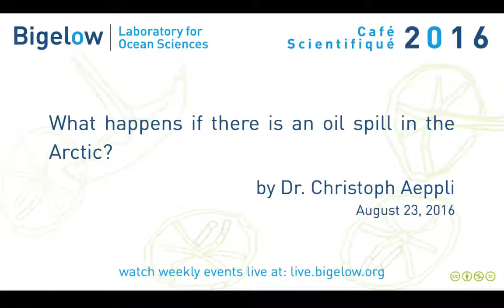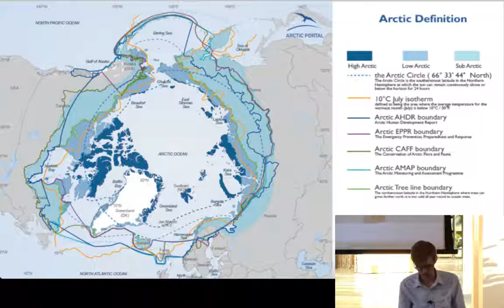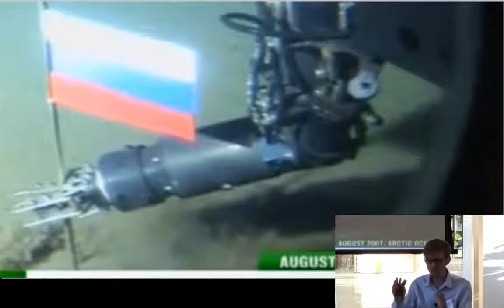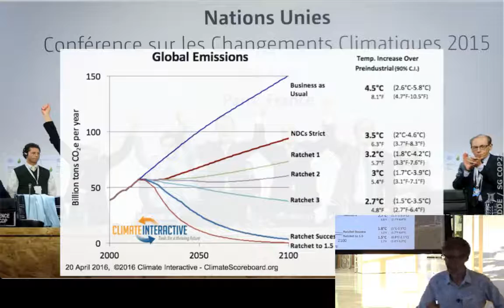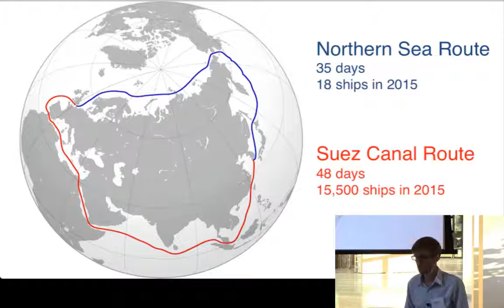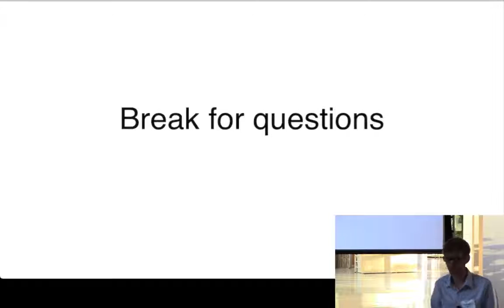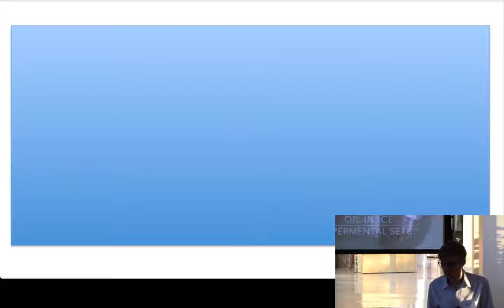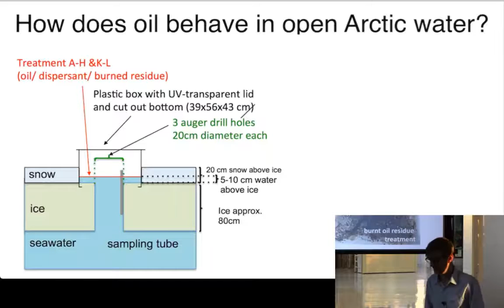Café Scientifiqué 2016 - Dr. Christoph Aeppli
What happens if there is an oil spill in the Arctic?